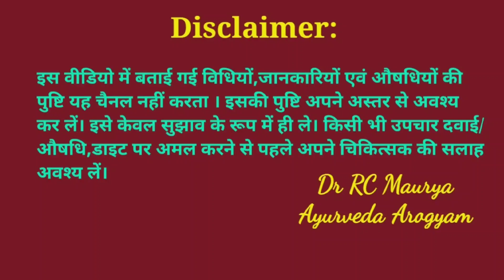में इस काढ़े से सिकाई करना दर्द एवं सूजन में तुरंत लाभ देता है, Dr RC Maurya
पाइल्स और फिशर में होने वाले दर्द में एवं सूजन में औषधि तुरंत लाभ देती है।